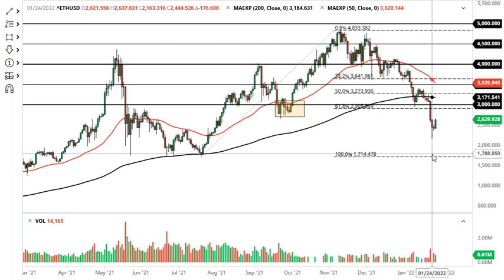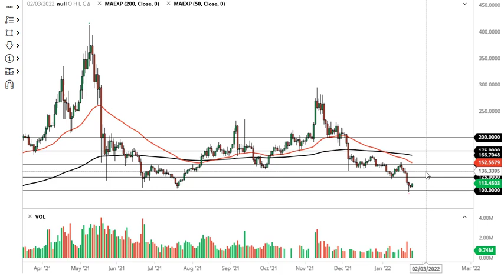Ethereum and Litecoin Forecast January 27, 2022 | ETH Trying to Stabilize Near $2500 | DailyForex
For additional up-to-date Forex Trading information: Ethereum Forecast Today Litecoin Forecast Today Cryptocurrency Analysis News Technical Analysis Fundamental Analysis and Brokers on DailyForex